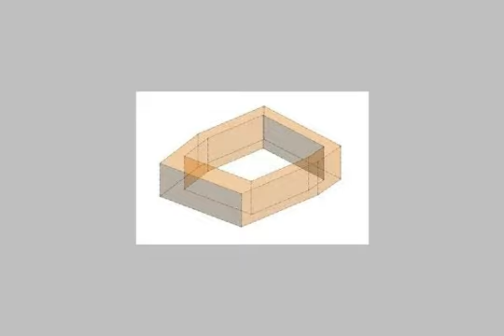Miami behind the towers Antraku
New tower - under construction - the tenth floor - an area of ​​125 meters - 3 rooms + two pieces Risabashn + salon + bathroom and kitchen - for delivery finishing Super Lux 18 the role of the tower .. Mtaub 260.000 negotiable - المستجد, سيدى بشر بحري, قسم المنتزة, الاسكندرية, مصر - Egypt Real Estate |    Alexandria |        Apartment For Sale